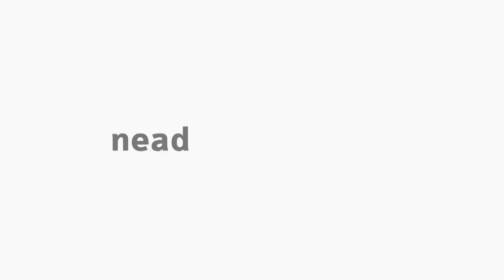[ADMP] Gestão local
Gestão local com a professora Eliane Horbus na disciplina de LFE - Gestão Municipal para o curso de Bacharelado em Administração Pública.